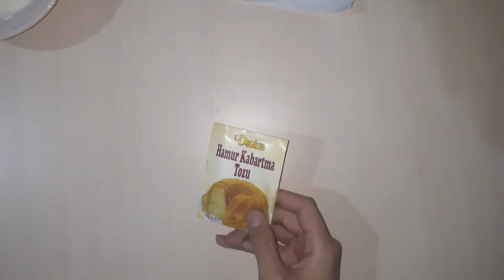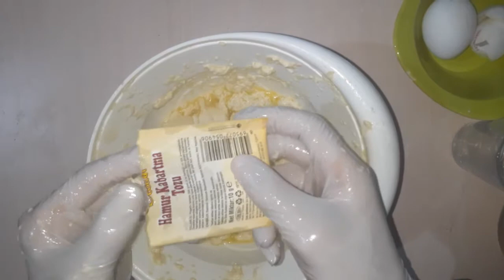10.sınıf Almanca Yemek Tarifi Ödevi - Almanca Performans Ödevi 2022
Herkese Merhabalar bugün sizlere 11.sinifta yapmış olduğum bir almanca yemek tarifi ödevini- performans ödevini paylaşmak istedim umarım işinize yarar herkese iyi günler!!

#10.sınıf